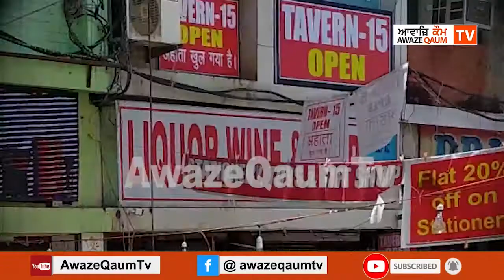ਚੰਡੀਗੜ੍ਹ ਪ੍ਰਸਾਸ਼ਨ ਵੱਲੋਂ ਲਗਾਈ ਦਫਾ 144 ਕਿੱਥੇ ਗਈ? ਲੀਡਰਾਂ ਲਈ ਕਨੂੰਨ ਹੋਰ ਤੇ ਆਮ ਲੋਕਾਂ ਲਈ ਹੋਰ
ਸਿੱਧੂ ਦੀ ਤਾਜਪੋਸ਼ੀ ਮੌਕੇ ਸਮਰਥਕ ਪਿਆਕੜਾਂ ਨੇ ਲਏ ਚੰਡੀਗੜ੍ਹ ਨਜ਼ਾਰੇ